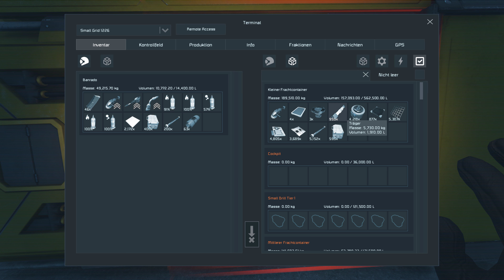Neue Raffinerie 009 Space Engineers Lets Play Mond deutsch german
Space Engineers Neue Raffinerie. In dieser folge baue ich unsere lang erwarteten Space Engineers Raffinerien. Dies benötige ich um Space Engineers Erz in Space Engineers Barren umzuwandeln. Die Barren benötige ich wiederum um Space Engineers Komponenten herzustellen. Die Komponenten benötige ich zum bauen von allem möglichen. Die Space Engineers Raffinerie sind wie ihr sehr Überlebenswichtig. In diesem Space Engineers Lets Play seht ihr, wie ich eine Raffinerie samt ihren Space Engineers Effektivitätsmodulen aufbaue. Die Space Engineers Effektivität ist sehr wichtig, denn jedes Space Engineers Material ist zum überleben sehr wichtig, besonders auf einem Space Engineers Mond. Nun wünsche ich viel Spaß bei der folge Space Engineers neue Raffinerie.